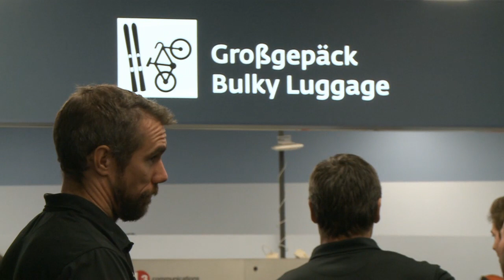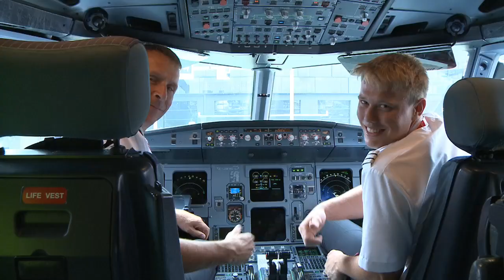Caps On Tour 2016 - Das war Tag 1!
Die UPC Vienna Capitals bestreiten in der Gruppenphase der CHL zwei Auswärtsspiele in Skelleftea (SWE) und Kuopio (FIN) - wir verfolgen den Road Trip für Euch mit der Kamera. Tag 1 bestand aus der Anreise von Wien über Stockholm nach Skelleftea.